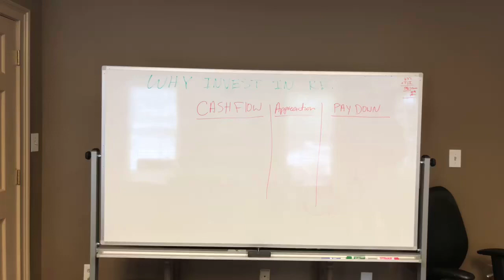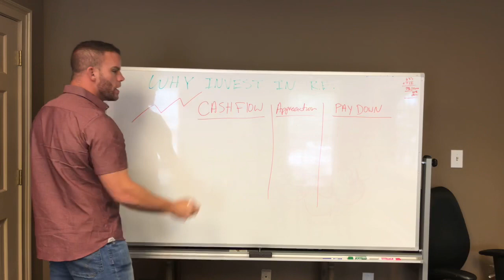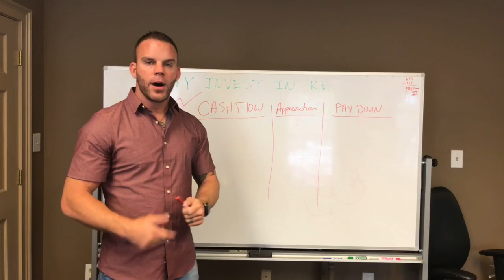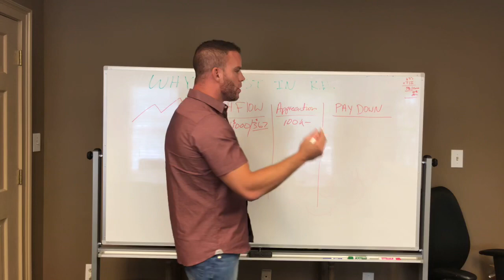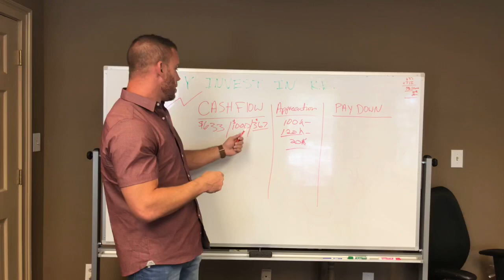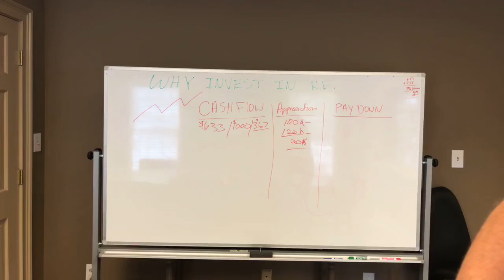Why invest in Realestate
Why invest in Residential Realestate ? Realestate expert Tim Stout gives you his biggest 3 reasons.